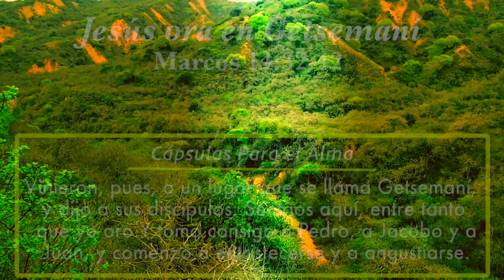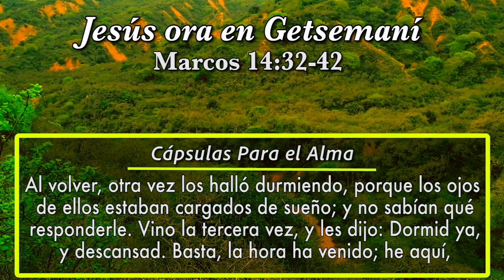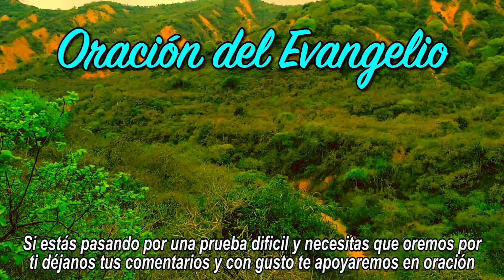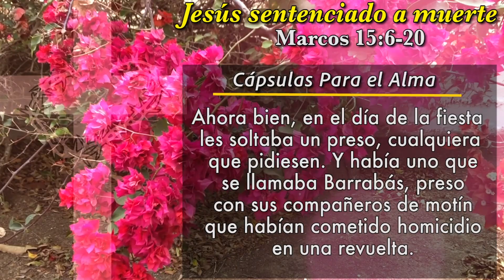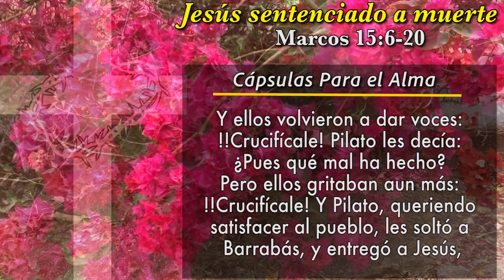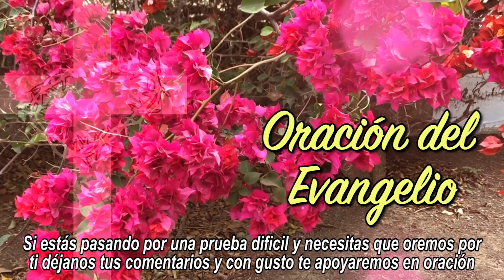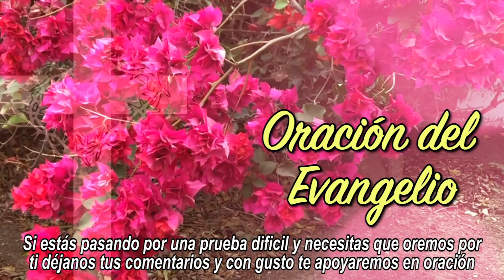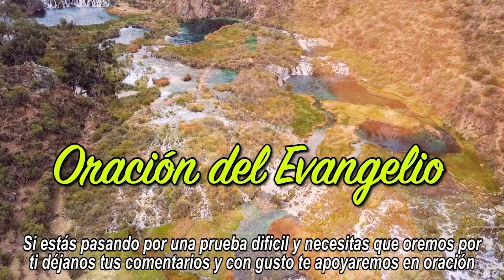Evangelio De Hoy MARTES 15 de Agosto 2023 Jesús ora en Getsemaní, Jesus sentenciado a muerte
Jesús ora en Getsemaní, Jesus sentenciado a muerte:

Marcos 14 y 15

Evangelio de Hoy Martes 15 de Agosto de 2023

Jesús ora en Getsemaní, Jesus sentenciado a muerte REFLEXIÓN Cápsulas Para el Alma